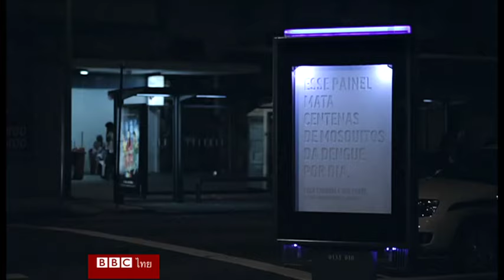สรุปข่าวเทคโนโลยีประจำสัปดาห์ - บีบีซีไทย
บริษัทเมจิก ลีพ เผยแพร่วิดีโอให้ผู้ใช้เห็นว่าภาพที่มองผ่านระบบ Augmented Reality หรือ AR เป็นอย่างไร

บริษัท Posterscope และ NBS ในบราซิลจัดทำแผ่นป้ายกำจัดยุงเพื่อหวังลดการติดเชื้อไวรัสซิก้าที่กำลังระบาดในประเทศ

ไมโครซอฟท์ประกาศหยุดการผลิตเครื่องเล่นวิดีโอเกมเอ็กซ์บอกซ์ 360 หลังวางขายมา 10 ปี

กองทัพสหรัฐฯ ทำลายสถิติผลิตยานยนต์ที่วิ่งแบบลอยตัวเหนือพื้นในสนามแม่เหล็กได้เร็วที่สุดในโลก